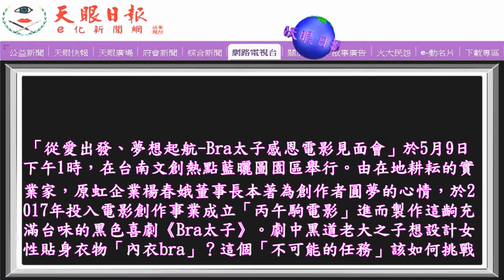台味勵志電影〔Bra太子〕‧台南首映見面會